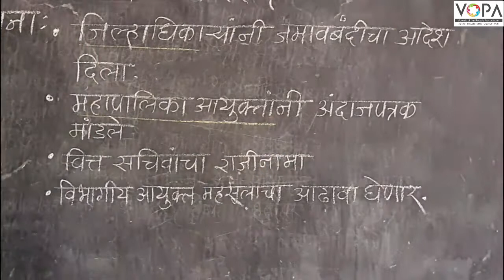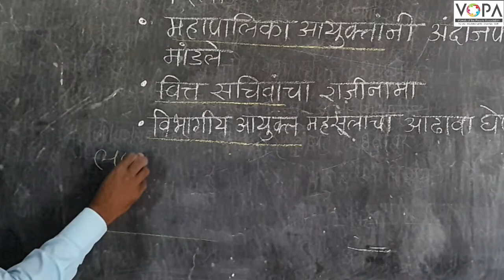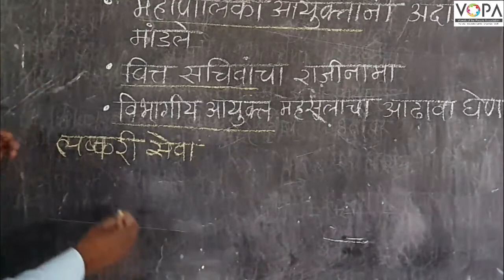८वी । नागरिक शास्त्र । एन. एम. एम. एस । नोकरशाही। प्रस्तावना | V-School